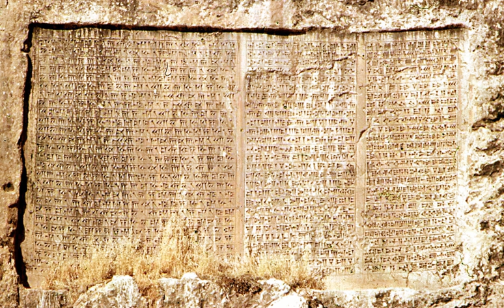Cuneiform | Wikipedia audio article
This is an audio version of the Wikipedia Article:
Cuneiform

00:02:09 1 History
00:02:48 1.1 Proto-literate period
00:04:56 1.2 Archaic cuneiform
00:07:47 1.3 Akkadian cuneiform
00:10:31 1.4 Assyrian cuneiform
00:11:53 1.5 Derived scripts
00:12:35 2 Decipherment
00:19:27 2.1 Proper names
00:20:27 3 Transliteration
00:25:12 4 Syllabary
00:26:14 5 Sign inventories
00:28:12 5.1 Numerals
00:28:38 6 Usage
00:29:44 7 Unicode
00:31:08 8 List of major cuneiform tablet discoveries
00:31:20 9 See also

- Socrates

SUMMARY
Cuneiform or Sumerian cuneiform, one of the earliest systems of writing, was invented by the Sumerians. It is distinguished by its  wedge-shaped marks on clay tablets, made by means of a blunt reed for a stylus. The name cuneiform itself simply means "wedge shaped".Emerging in Sumer in the late fourth millennium BC (the Uruk IV period) to convey the Sumerian language, which was a language isolate, cuneiform writing began as a system of pictograms, stemming from an earlier system of shaped tokens used for accounting. In the third millennium, the pictorial representations became simplified and more abstract as the number of characters in use grew smaller (Hittite cuneiform). The system consists of a combination of logophonetic, consonantal alphabetic and syllabic signs.
The original Sumerian script was adapted for the writing of the Semitic Akkadian (Assyrian/Babylonian), Eblaite and Amorite languages, the language isolates Elamite, Hattic, Hurrian and Urartian, as well as Indo-European languages Hittite and Luwian; it inspired the later Semitic Ugaritic alphabet as well as Old Persian cuneiform. Cuneiform writing was gradually replaced by the Phoenician alphabet during the Neo-Assyrian Empire (911–612 BC). By the second century AD, the script had become extinct, its last traces being found in Assyria and Babylonia, and all knowledge of how to read it was lost until it began to be deciphered in the 19th century.
Between half a million and two million cuneiform tablets are estimated to have been excavated in modern times, of which only approximately 30,000–100,000 have been read or published. The British Museum holds the largest collection (c. 130,000), followed by the Vorderasiatisches Museum Berlin, the Louvre, the Istanbul Archaeology Museums, the National Museum of Iraq, the Yale Babylonian Collection (c. 40,000) and Penn Museum. Most of these have "lain in these collections for a century without being translated, studied or published", as there are only a few hundred qualified cuneiformists in the world.